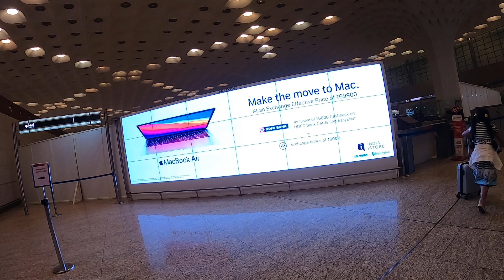New Expedition day 1